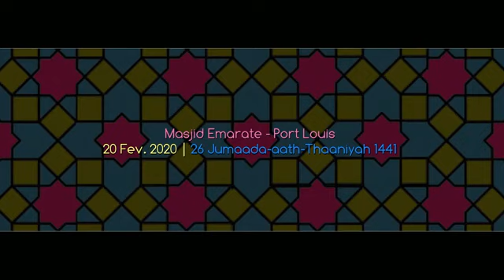206 Connaissance qui Ibn Taymiyyah fine partagé Chapitre 22 Session 2